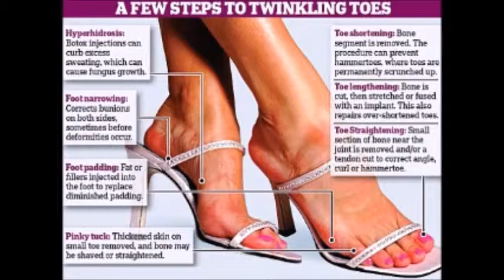Performance Writing - Digital Film, In Her Shoes